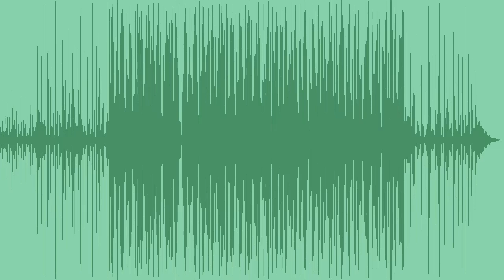Sad The Undertaker Royalty Free Music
Energetic and bold trap / hip hop royalty free song with dark bells, deep bass, and atmospheric synths - best for sports, racing, and urban visuals.